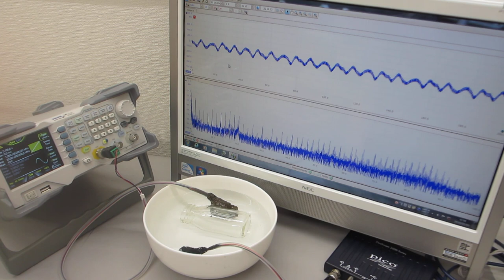スイープ発振制御実験（超音波システム研究所）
３０Ｗ程度の出力でも
３０００－５０００リットルの水槽内に

２台のファンクションジェネレータの利用技術